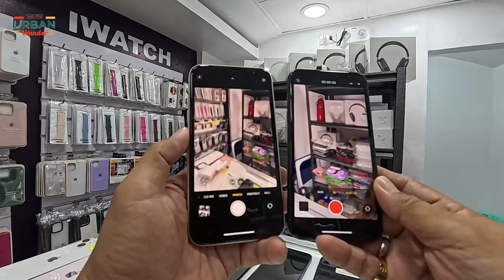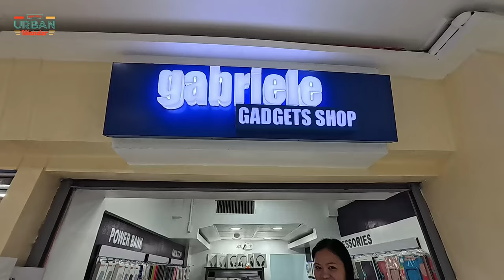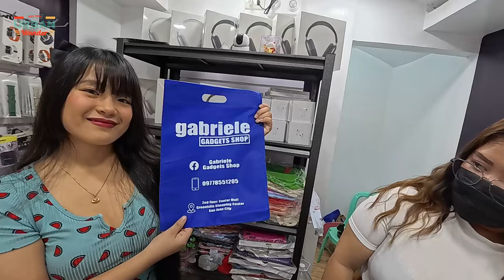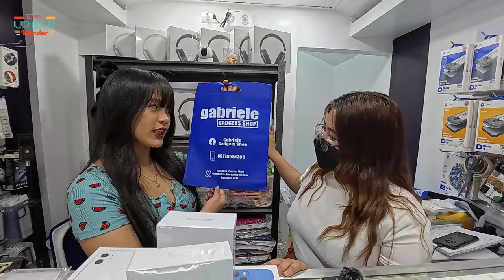BAGONG TUKLAS | PINAKA MURANG BILIHAN NG BRANDNEW AT SECONDHAND NA MGA IPHONE | DIRECT SUPPLIER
BAGONG TUKLAS NA BILIHAN NG MURANG BRANDNEW AT SECONDHAND NA MGA IPHONE | DIRECT SUPPLIER

You can visit GABRIELE GADGET SHOP
for more details
Location : 2nd floor Bridgeway Shop
Greenhills San Juan Metro Manila

Look for Maam Devine and Leah

Gabriele Gadget Shop